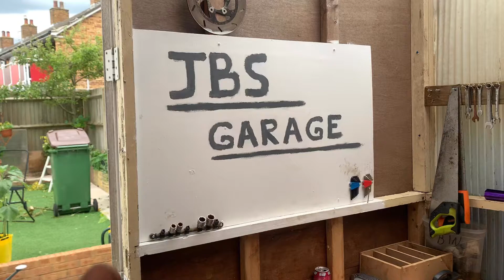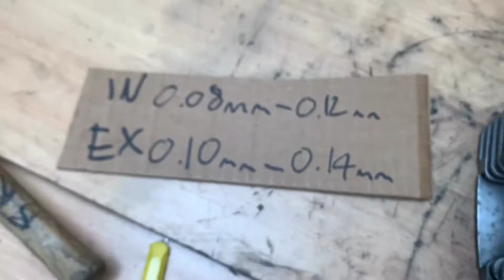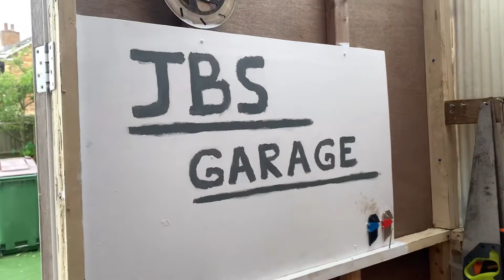Yamaha YBR125 Valve Clearance Adjustment - 5VL Engine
Hey guys! In this video I just show you how to adjust your valve clearances on the 5VL/154FMI engine!!
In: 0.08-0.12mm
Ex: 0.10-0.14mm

Lauren's Channel!
Lauren’s Resin!